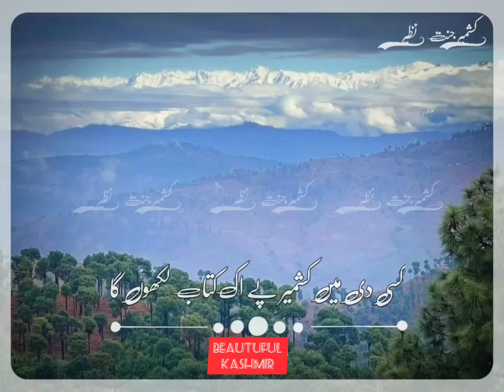Kashmir | Best Poetry on beauty of Kashmir